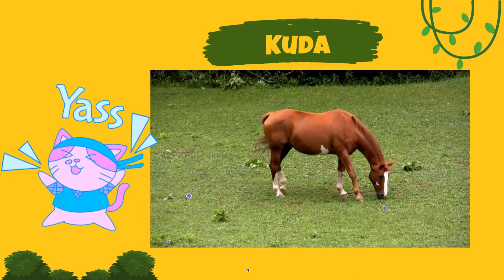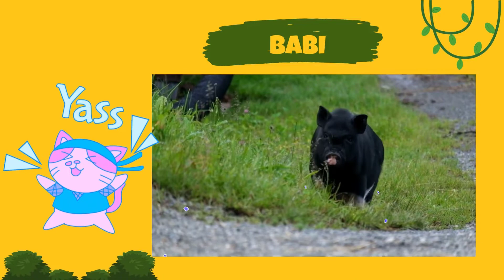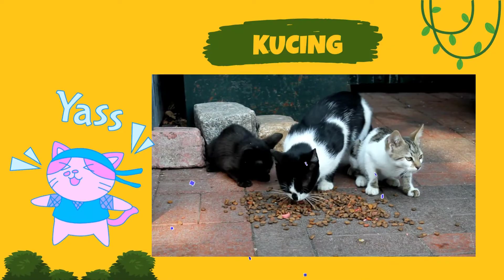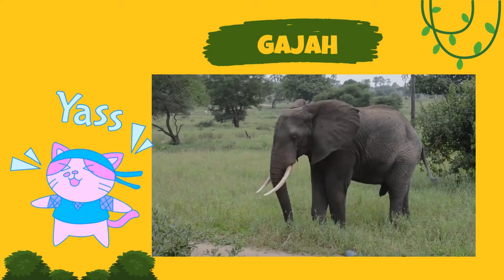Tebak Suara Hewan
Selamat datang di channel Seven Great Families, pada video kali ini kita akan belajar menebak suara hewan. Teman-teman harus mendengarkan suara hewannya terlebih dahulu ya, baru teman-teman jawab. Ada berbagai jenis hewan yang akan teman-teman tebak suaranya. Jangan sampai salah ya teman-teman.